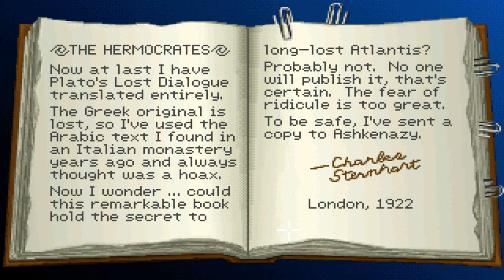The Labyrinth and finding Atlantis | THE FATE OF ATLANTIS | Ep. 4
It's time to get the final piece of the puzzle and find Atlantis.